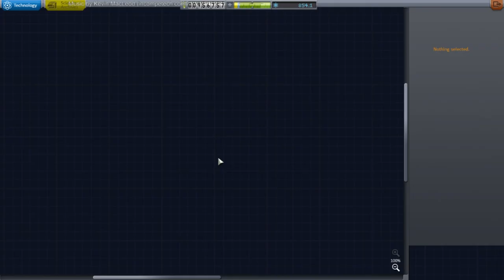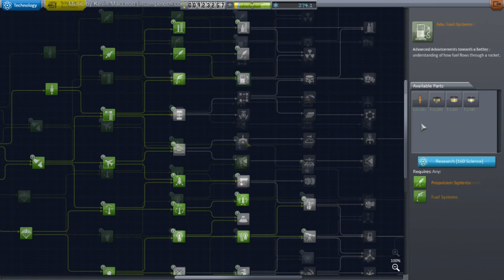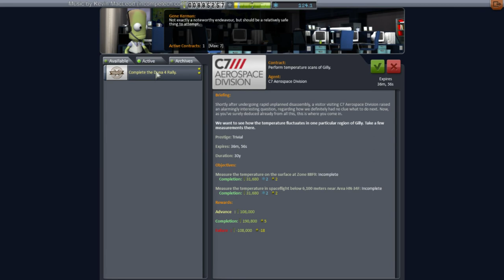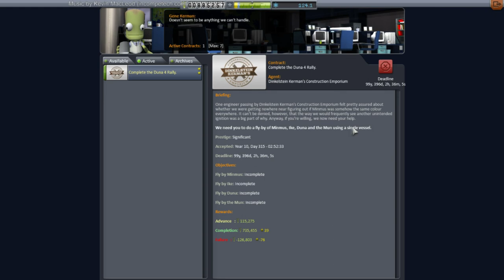Kerbal Space Program (1.0.2) - Hard Career 21 (Livestreamed May 17)